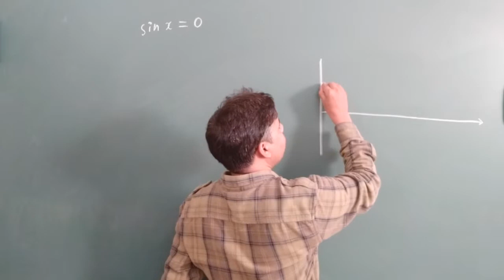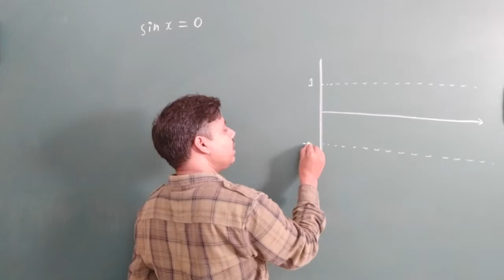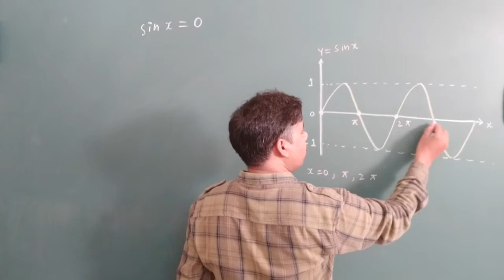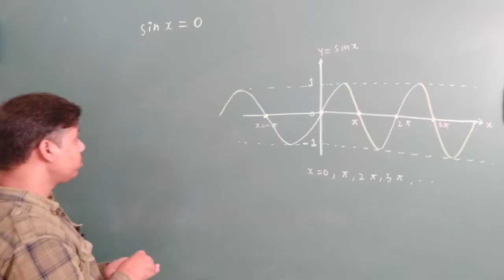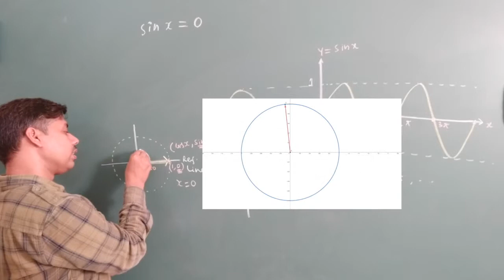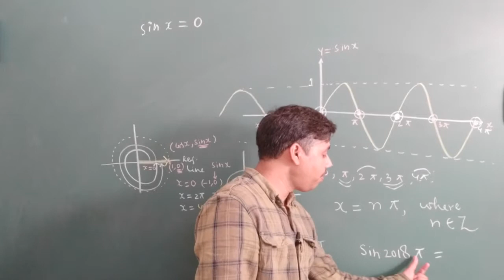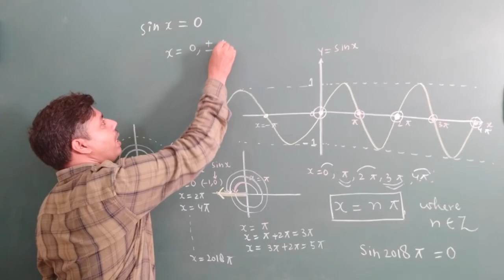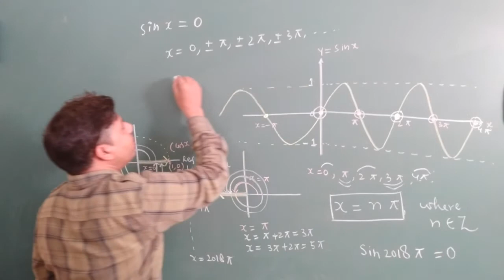TRIGNOMETRIC EQUATION Part-1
Trignometric equation class 11|